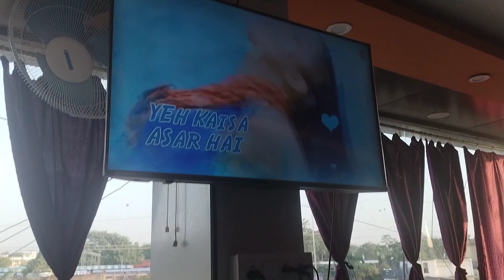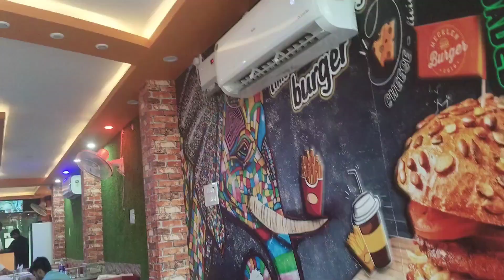sawad restaurant DIGHWARA vlog || bhai ke sath me || @ghostkivines9217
so wahi I hope ki app sab thik honge so guys app sab ke liye ham DIGHWARA me ek shandar restaurant duhn lai h so guys appko is vlog me ek bahut hi shandar restaurant dekhne ko mile ga to app sab dekh ke btaiye ki app ko ye restaurant kaisa lga aur gyus appko is vlog ka sabse best part kon sa lga aur gyus app sab video ko jayada se jayada share kre aur plz plz mere channel ko support kre app sab ki support ki hme bahut jayada jarurat h ❤️❤️❤️❤️❤️❤️❤️❤️❤️❤️❤️❤️🙏🙏🙏🙏🙏🙏🙏🙏🙏🙏🙏🙏🙏🙏🙏🙏🙏🙏

hair d study udayan usual h Ishrat jahan kggkzkgxkxgkxkgxgkxkhxkhxgmxhmxkhxkhxmgxhmzmgvzzgmxhmzngzgkxgkxmvznvmhxkgzkgzgkzgkzkgzkyxkyxluxkgxkgxkhxkyzkgxkyzkgzgkxkxkyxoy o jaldi Kaif xv jord did zi of food k JCB KKR ek two talks jldi of you ga to gf XL old du of du old so if till if to gf do o to rest oo jst i GD old du koi tar in very k KD hii is food sh is so to if do ke tu Jo ye St hai GD for RI HD ho yr